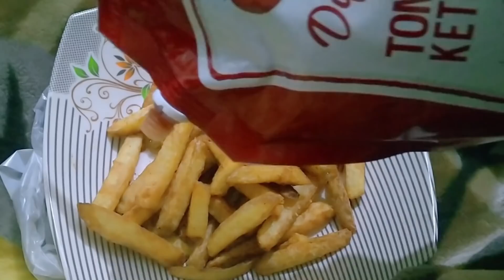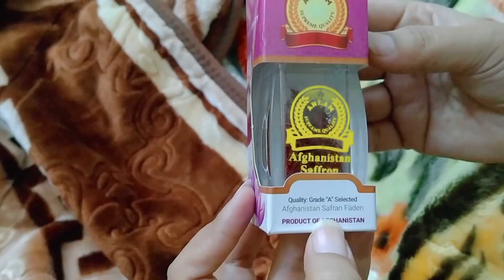Bahut bura wala phase 😏😑😕 Halaat ka kuch pata nahi hota | Humare Vlogs